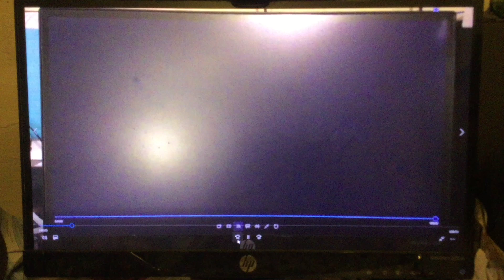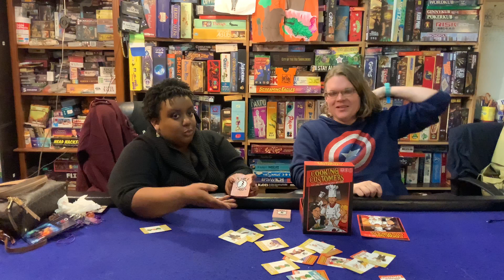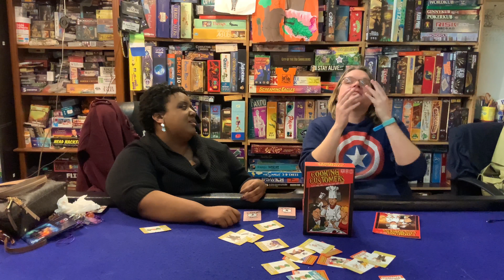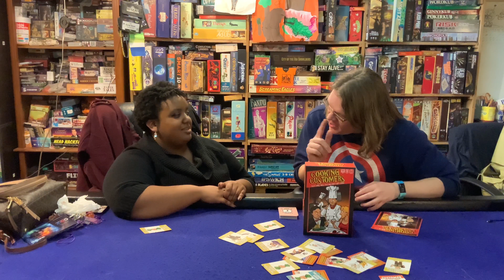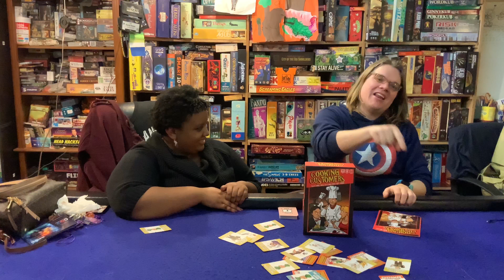Thoughts From The Corner: Cooking Customers